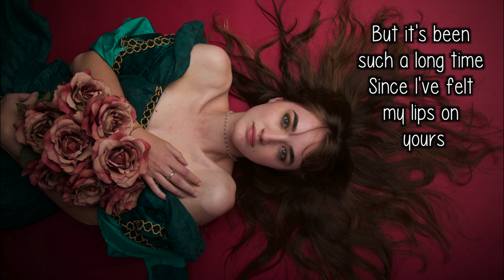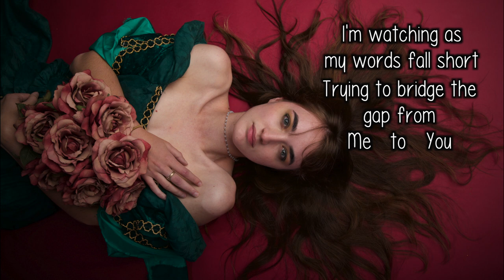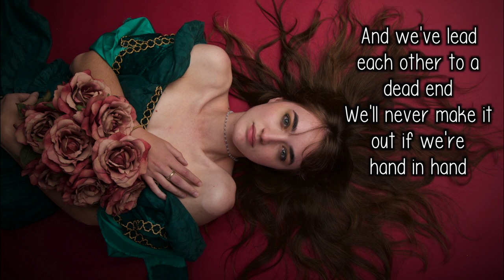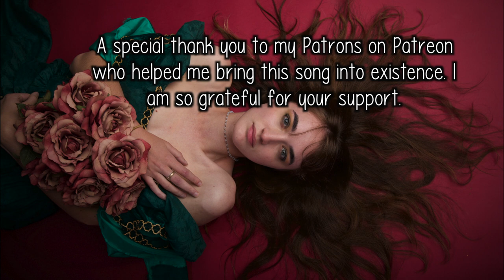Fear Based Love (Official Audio)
Fear Based Love Lyrics (traducción al final)

I miss the way you used to kiss me
Like you couldn't wait a second more
But it's been such a long time
Since I've felt my lips on yours
And I can't help but wonder
Why you're still keeping me around
You said the fear of starting over
Was keeping us bound

But I don't want fear based love
It's not fair to either of us
And I don't want fear based love

I'm watching as my words fall short
Trying to bridge the gap from me to you
And how could our love fall this far down?
Where do we go from here?
It's not the fear of starting over
But losing someone dear

Now I'm stuck in a maze of my own thoughts
Walked in together but now we're both lost
And we've led each other to a dead end
We'll never make it out if we're hand in hand

(Translation):
Echo de menos la forma en que solías besarme
Como si no pudieras esperar un segundo más
Pero ha pasado tanto tiempo
Desde que sentí mis labios en los tuyos
Y no puedo evitar preguntarme
Por qué me sigues teniendo cerca
Dijiste que el miedo a empezar de nuevo
Nos mantenía atados

Pero no quiero un amor basado en el miedo
No es justo para ninguno de los dos
Y no quiero un amor basado en el miedo

Estoy viendo como mis palabras se quedan cortas
Tratando de cerrar la brecha entre tu y yo
Y como pudo nuestro amor caer tan bajo?
¿A dónde vamos desde aquí?
No es el miedo de empezar de nuevo
Pero perder a alguien querido

Ahora estoy atrapada en un laberinto de mis propios pensamientos
Caminamos juntos pero ahora ambos estamos perdidos
Y nos hemos llevado el uno al otro a un callejón sin salida
Nunca lo lograremos si vamos de la mano

Porque no quiero un amor basado en el miedo
No quiero un amor basado en el miedo

Co-produced and Mixed by the talented Sam Genualdi (guitarist, pianist, producer, song-writer)
Sam’s Instagram: @samgenualdimusic

Cellist: Isaac Maior